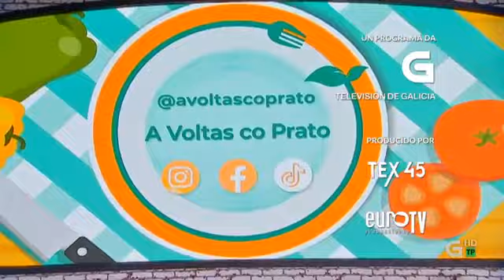Receitas das lambetadas de verbena